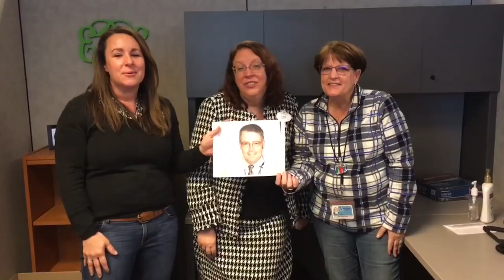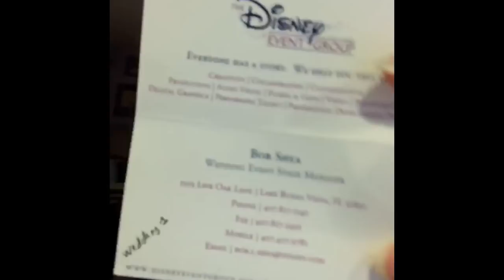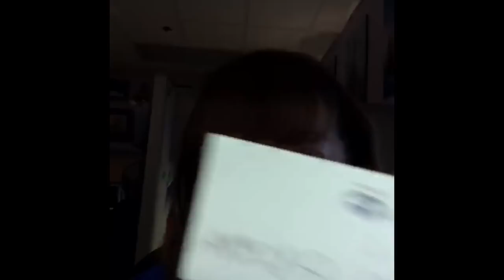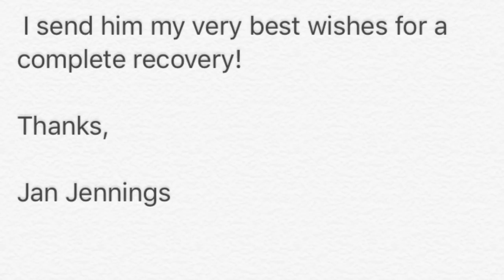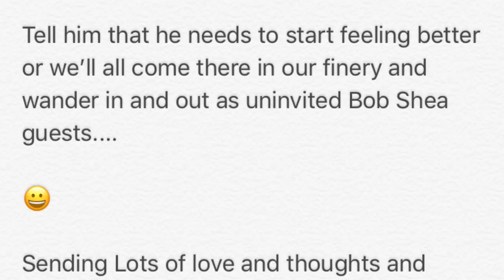To our lovely friend Bob Shea (aka SUPPER SHEA!)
Thank you Bob for everything.